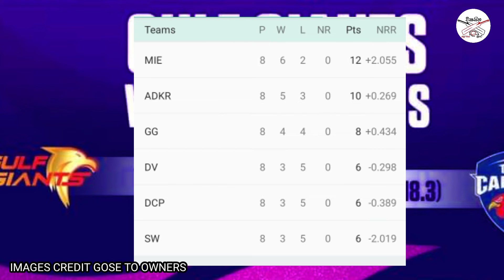දසුන් ශානකගෙ හෙල්මට් එක ගැලවෙන්ඩ වැටුණු බෝලෙ - Dasun Shanaka - Abu Dhabi International League 2024